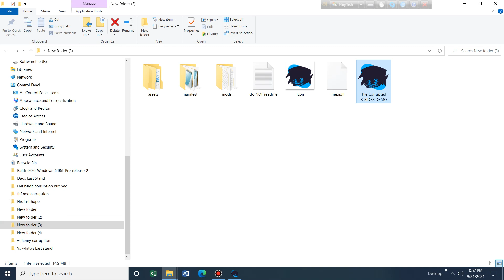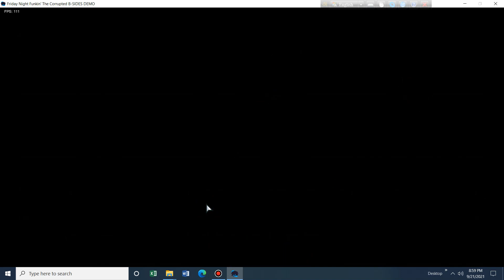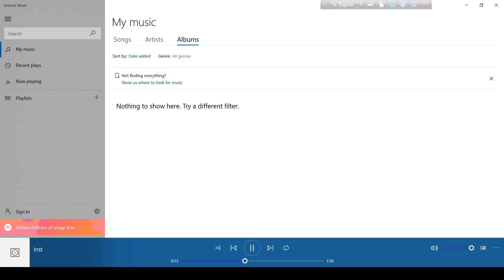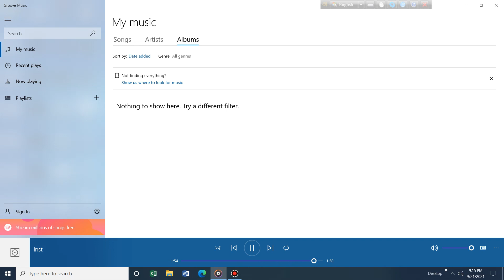Corruption Bside (Week 1-3)